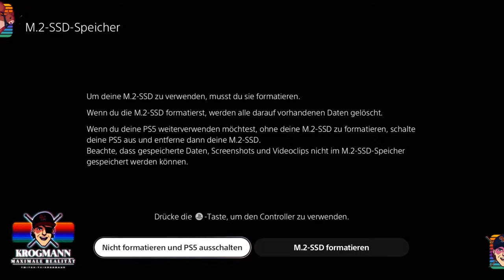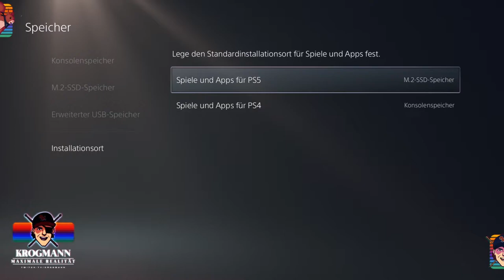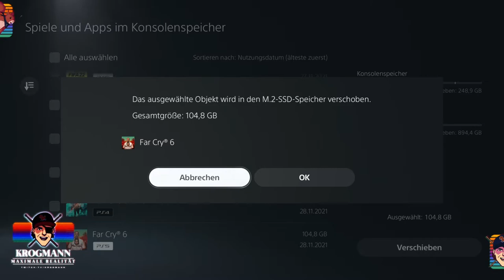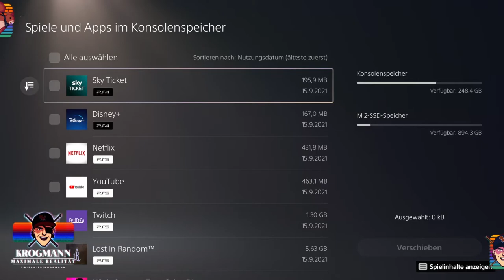SSD in PS5 einbauen: So klappt`s mit der Speichererweitung | WD_Black SN850 NVM SSD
Moin ihr Lieben! Ich habe den Speicher meiner PS5 mit einer WD_Black SN850 NVM SSD erweitert. Wie genau, dass sehr ihr in diesem Video!
Ihr benötigt neben der PS5 tatsächlich nur einen Kreuzschraubendreher und die Festplatte.

Wer fragen hat, gerne schreiben!

Lieben Gruß
Krogi

00:00 Einführung
01:08 Abdeckung lösen
04:32 SSD Slot öffnen
07:10 Speicherriegel einsetzen
10:28 Abdeckung zurückbauen
15:22 Playstation starten
16:35 Speicher in PS5 einstellen
19:10 Spiel von SSD starten

WERBUNG Egal ob Drums oder Streaming, Shure gehört zum guten Ton! Mit dem Code KROGI erhältst du einen Rabatt von 20% auf alle Produkte im Shure Webshop! KRASS GEIL!